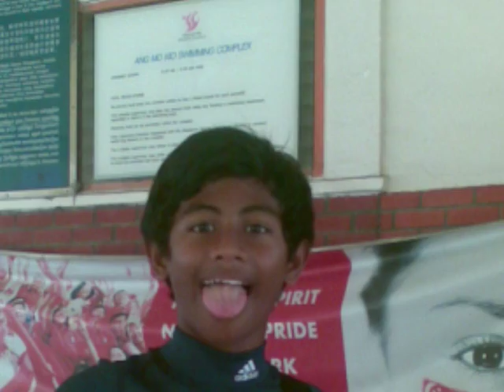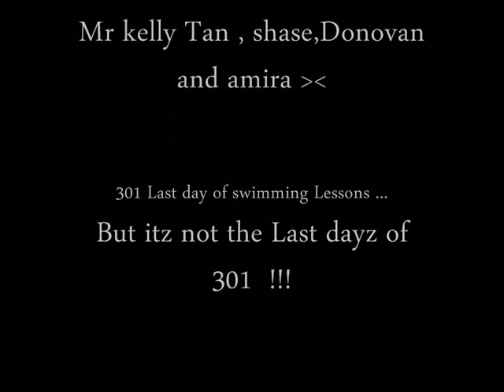Deyi sec 301 part 2